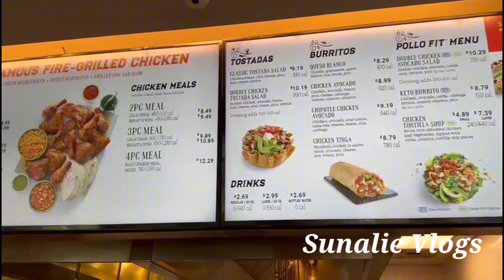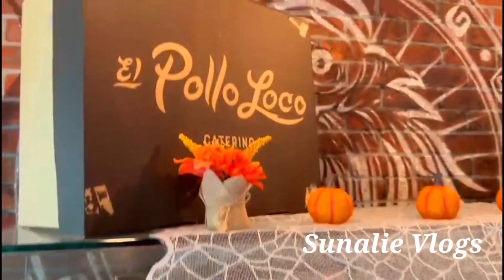El Pollo Loco 🌮🥗🥘🍲🍛🫕🥣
El Pollo Loco: a restaurant that specialize in Mexican food, founded by Juan Francisco Ochoa. He established the very first "El Pollo Loco" restaurant in Guasave, Sinaloa, Mexico in the year 1974. Later-on he expanded his restaurant chain into the United States, back in 1980. This video brought to you via my YouTube Channel; Sunalie Vlogs; is when I recently dropped-in, and had a quick breakfast at an El Pollo Loco location in USA.